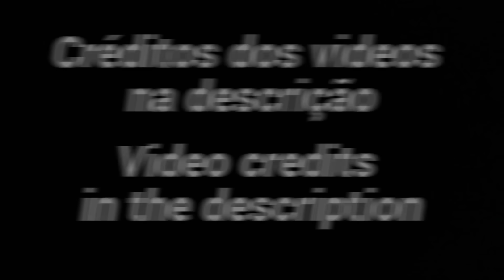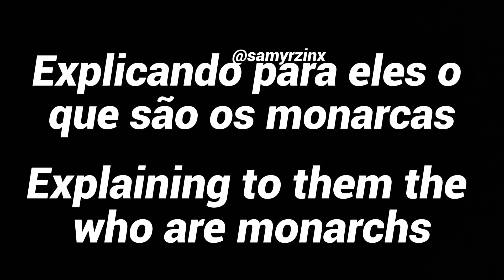Solo leveling react ao |•Sung Jin Woo•|PT3|GCH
🇧🇷: Fala galerinha blz? essa vai ser a última parte de solo leveling reagindo ao Sung espero que gostem do vídeo e até a próxima

Oc's:  @Canalnatsu
Edição:  @Canalnatsu
Thumbnail:  @Canalnatsu
Cenário: @Canalnatsu

© Declaro que não possuo os direitos de nenhum personagem ou anime, possuo apenas os designs de gacha do vídeo. Todos os direitos pertencem ao proprietário. Não há intenção de infringir direitos de autoria
Este conteúdo é "transformador", o que significa que não é uma cópia da coisa real

This content is "transformative," meaning it is not a copy of the real thing